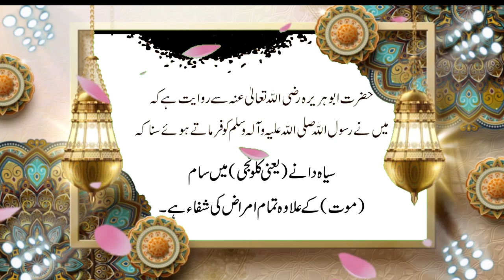Halal Kalonji(Balckseed)oil 100%Cold Pressed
available at all Halal Stores in India Hyderabad, red hills 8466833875,Mir Alam Mandi 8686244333,Bangalore Mysore , Aurangabad 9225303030,Mumbai Pune , Belgaum